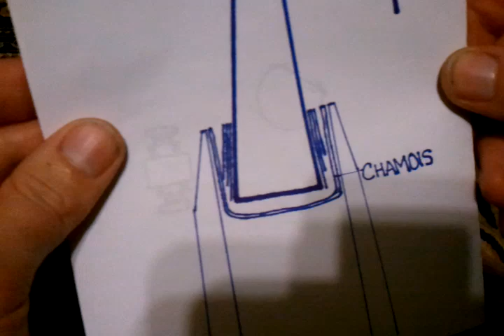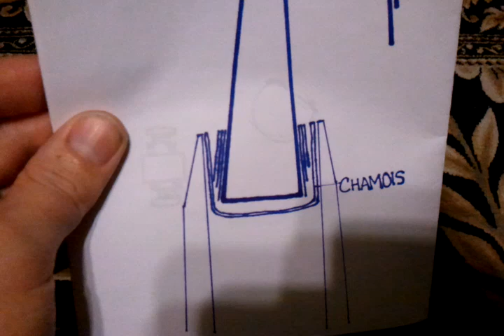Wicked Edge Tip: How to Clamp FFG & FHG Blades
This video shows the absolute best way that I have found to clamp full flat ground, full hollow ground, and full height convex blades.  I have tried many other methods; foam tape, suede, drawer liners, none of which worked very well.  All you are going to need is blue painters tape and a piece of chamois (shammy) cloth.  If done properly this method will make sure that your knife stays symmetrically centered and very securely clamped in the Wicked Edge.